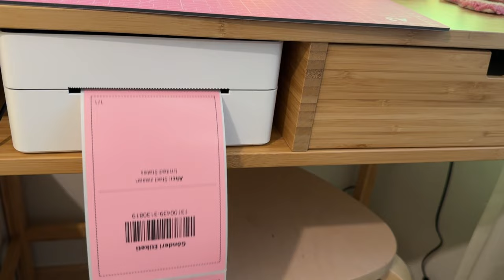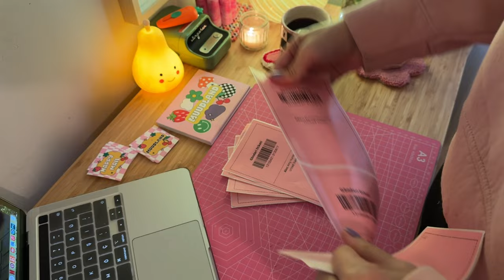Packing orders asmr 🌾 real time no talking,no music.Punchneedle home studio vlog,smallbiz order pack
Hello, I am here with a small business packaging video in my home studio.
I recorded this week while packing some orders at the punch needle studio.

No talking no background music.

Here are some shortcuts if you want to follow me more.

🌸Online store ETSY

🌸Tıktok